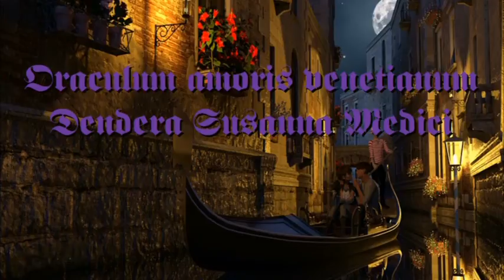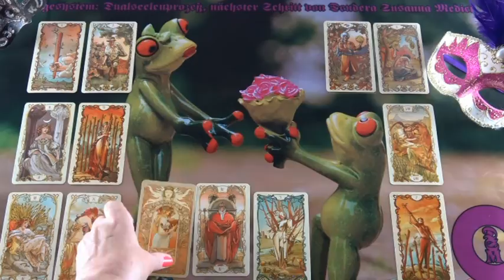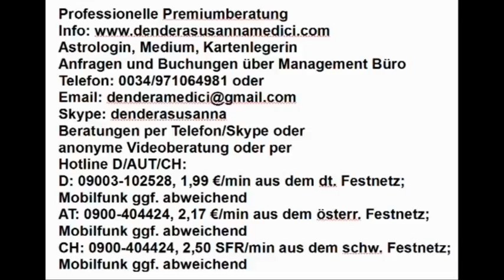Dualseelenprozeß, nächster Schritt (Dainea)